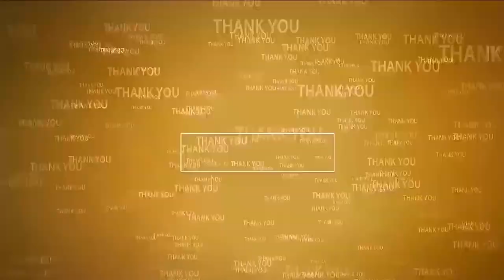సత్యకుమార్ యాదవ్ అను నేను...